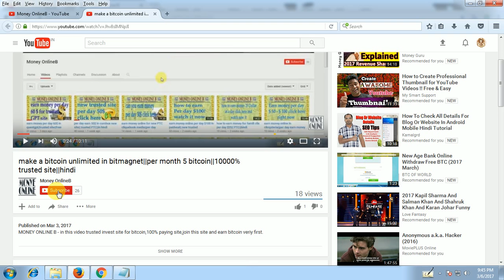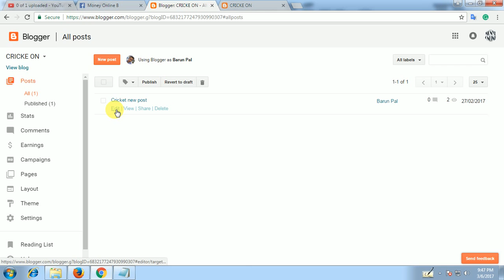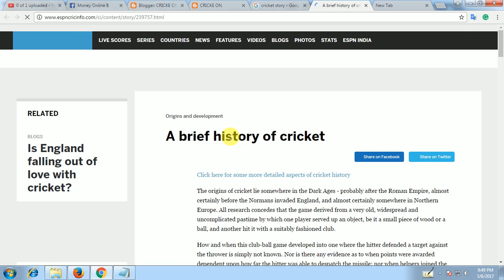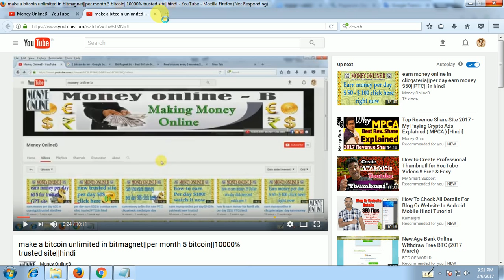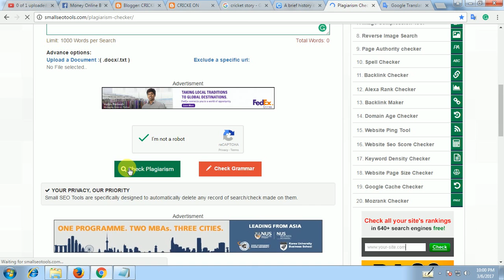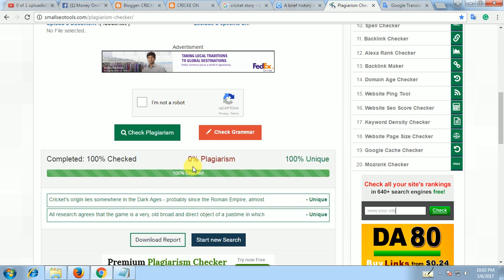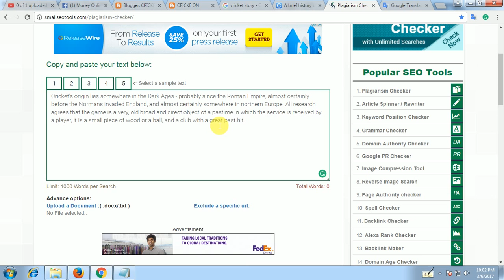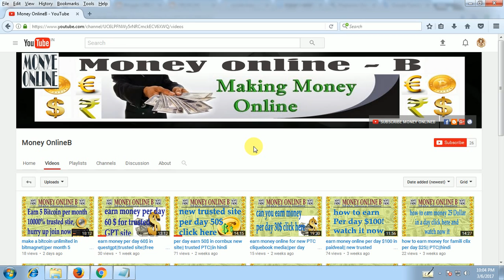how to legally use blog contents without copyright||how to easyly write contents||hindi||part 5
ONLINE Bros - in this video for without copyright clem another blog content copy, and easy writing prose for your content.do not west your time, easy work for in this video.